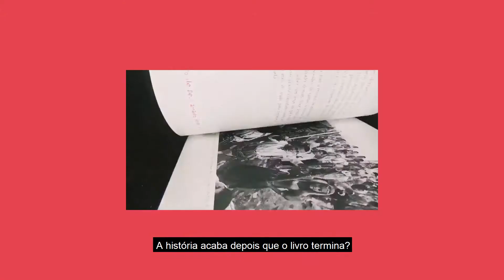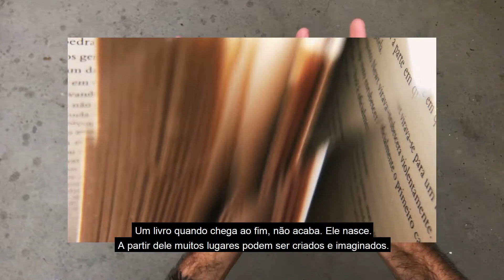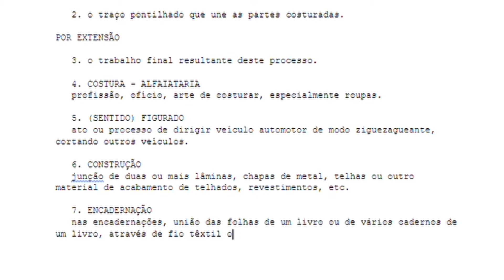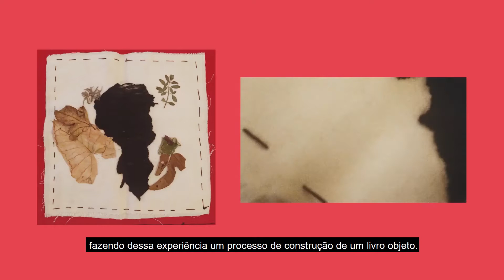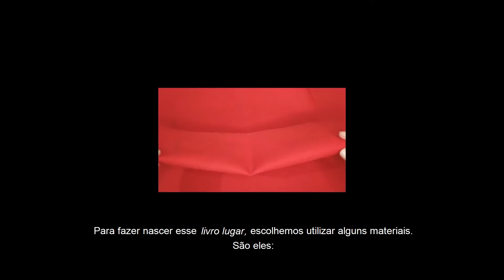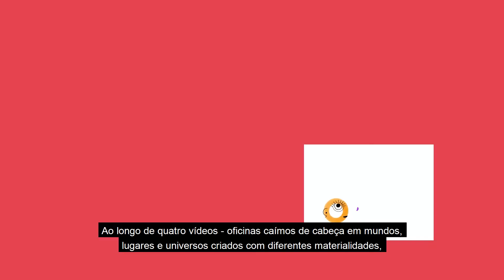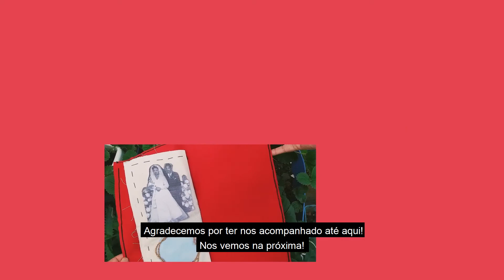Um Lugar como livro - Epílogo | Ação educativa da exposição - EP.04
Neste último episódio da série “Um Lugar como livro” você vai costurar cada uma das partes desse processo de construção de um livro lugar, criando um percurso para que outras pessoas possam visitar o seu universo interior, esse mundo de maravilhas que te habita.

Em um epílogo, falamos de finalizações, de olhares para o processo, para o que passou, mas também olhamos para o futuro, para as possibilidades que estão nascendo com esse fim. Passado presente futuro. Meio fim começo. Ciclos infinitos!

Siga o coelho branco nesse vídeo.

Se você quiser se inspirar com as obras da exposição reAlices: Narrativas Artevisuais, não deixe de assistir à visita mediada online que preparamos para vocês aqui no canal, confira no card ao final desse vídeo.